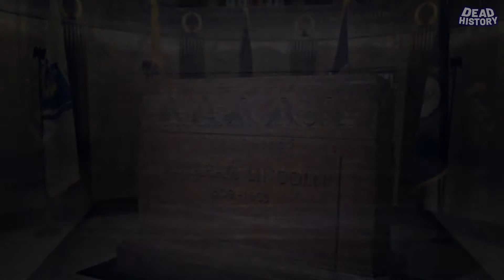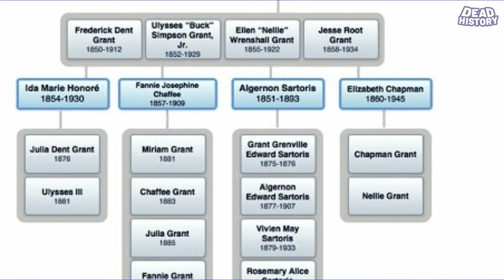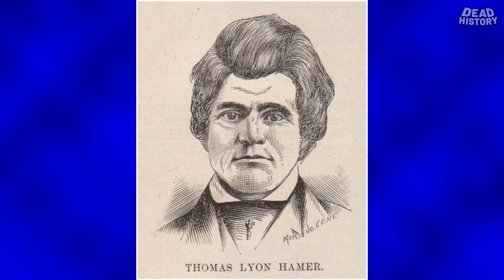Ulysses S. Grant (Part 1)- Unconditional Surrender Grant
The 18th President of the United States- Ulysses S. Grant!!

From being the Union General during the Civil War, to leading our Nation as the 18th President. Come take a look at the birth, childhood and young adult life of Ulysses S. Grant!!

In Part 1, we take a look at the Birthplace, Childhood and early Adult Life of Ulysses S. Grant.     From Ohio to West Point!!   We take a look at it all!

Come and take a look!